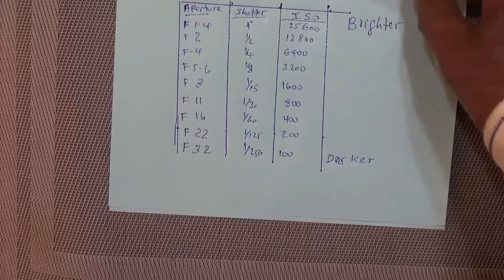Exposure Triangle የንጣት ትራያንግል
በዚህ ቪዲዮ ላይ ጋሽ ተስፊሽ የየንጣት ትሪያንግል እና ምን ማለት እንደሆነ/ምን እንደያዘ ያብራራል። ይህ ሦስቱን የፎቶግራፍ መሰረታዊ ነገሮች እንደ ባለሙያ በአጠቃላይ ለመጠቀም ይረዳዎታል ። ጥያቄዎች ካሉዎት,  በተጨማሪም ሌላ አይነት ካሜራን መማር የምትፈልጉ ካላችሁ በዚህ ቪዲዮ ላይ አስተያየት ይስጡ!

In this video, Gash Tesfish will explain the exposure triangle and what it means/contains. This will help you use the three basics of photography integrally as a professional.
If you have questions, and also if you want a tutorial on different camera types please comment on this video!